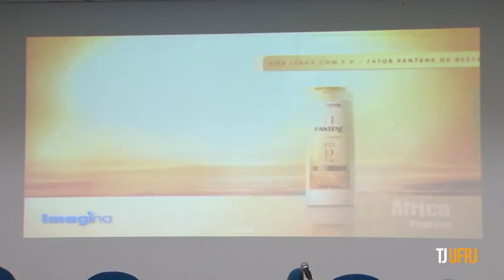ECO: Aula inaugural é realizada para abrir o Mestrado Profissional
No dia 07/04, foi realizado, na Casa da Ciência, o seminário "Tecnologias e Linguagens em Novas Mídias", que marcou o início do Mestrado Profissional em Criação e Produção de Conteúdos Digitais.